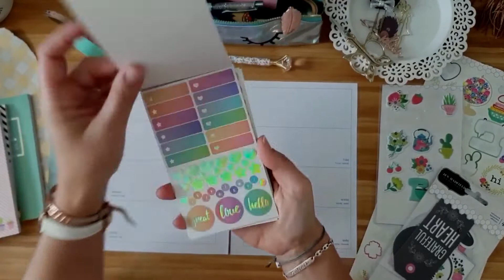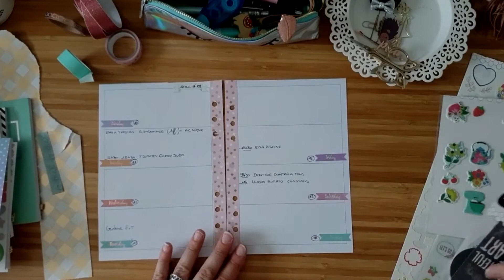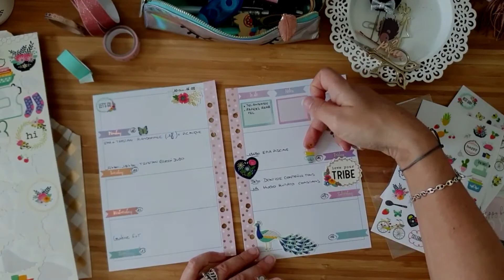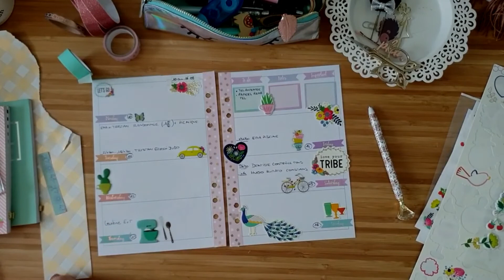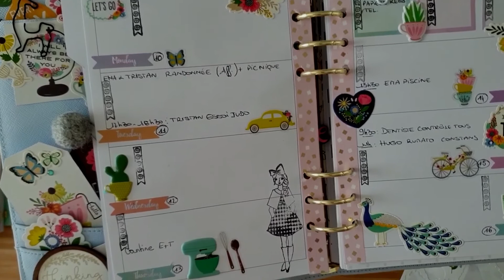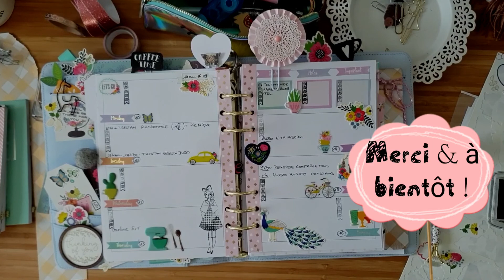Plan with me #11 🍁 Je décore une semaine avec vous 🍁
Bonjour à tous ! Bienvenus sur ma chaîne...

Voici un nouveau PWM ! Cette fois ci je réalise une semaine avec vous !

Planner Kikki K Ici Blue Perfored

Réalisé avec :

♡ La collection MY BRIGHT LIFE

♡ Les stickers jours de semaine et numeros jours viennent des petits blocs actions.

♡ Les planches de tampons clear viennent de kit PSK

Si vous avez des questions n’hésitez pas en me demander tout çà en commentaires !

Parrainages sur des sites de Scrapbooking :
* Dans mes pochettes : 5€ pour le filleul et son parrain pour une première cde de 40€ avec ce lien de parrainage